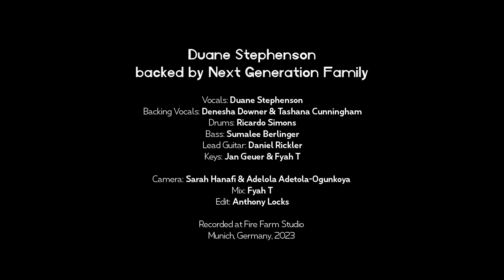Duane Stephenson ls. Next Generation Family - Jah Reign [Fire Farm Sessions Vol.9 | 2024]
Duane Stephenson
backed by Next Generation Family
Vocals: Duane Stephenson
Backing Vocals: Denesha Downer & Tashana Cunningham
Drums: Ricardo Simons
Bass: Sumalee Berlinger
Lead Guitar: Daniel Rickler
Keys: Jan Geuer & Fyah T
Camera: Sarah Hanafi & Adelola Adetola-Ogunkoya
Mix: Fyah T
Edit: Anthony Locks
Recorded at Fire Farm Studio
Munich, Germany, 2023